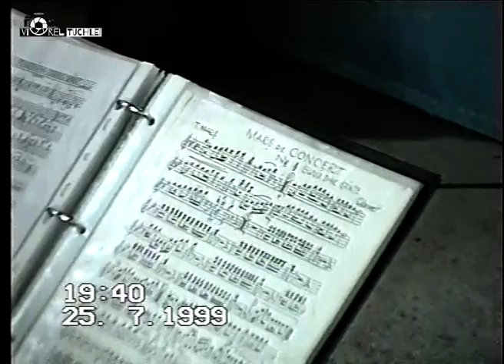Botez Nou Testamental - Biserica Baptista Capalnas 25.07.1999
O inregistrare din anul 1999 a botezului Nou Testamental din Biserica Baptista din Capalnas la care a participat fanfara Bisericii Speranta din Arad dirijata la acel timp de fratele Pui Marc.